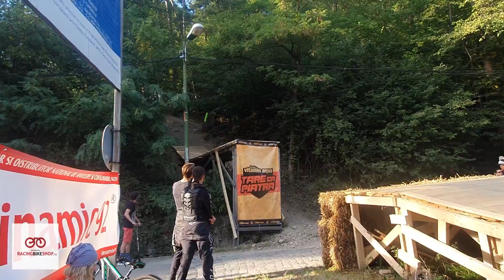Vlog, ep. 6: la Downhill, la Tare ca Piatra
Cel mai nepopular vlog de bike din România revine cu un nou episod: am plecat împreună cu Andrei Diaconu la Tare ca Piatra și am documentat excursia. Ne poți urmări și pe Instagram: dragos_mi6 și andreediac